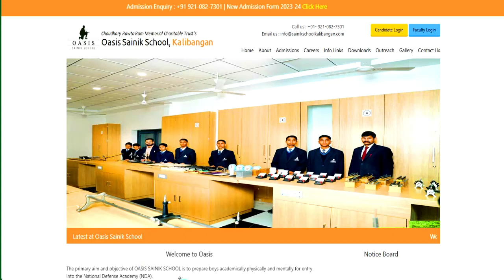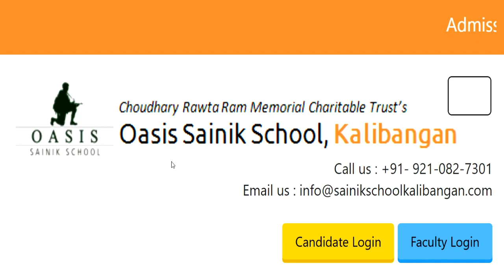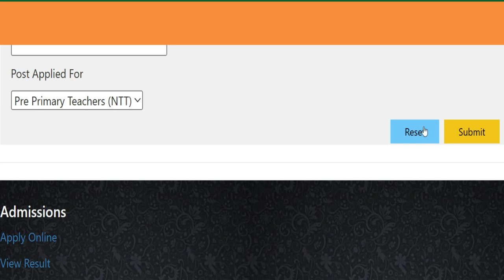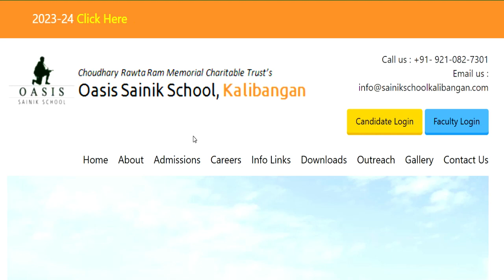SAINIK SCHOOL TEACHER RECRUITMENT | विज्ञापन जारी | EXCELLENT SALARY + RESIDENC | ALL STATE ELIGIBLE